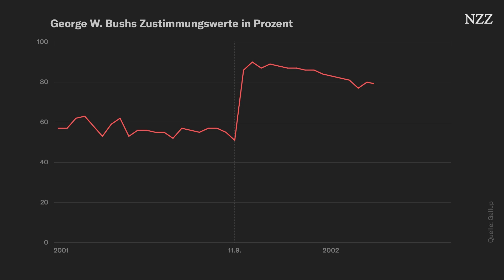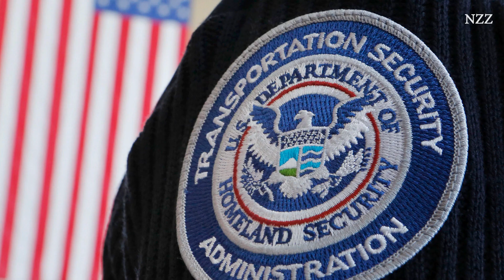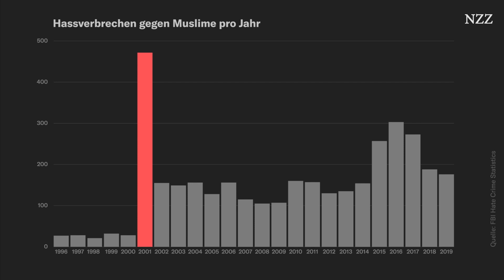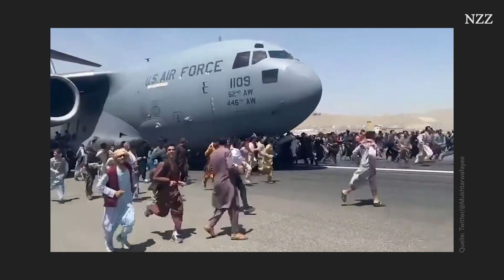Von 9/11 nach Afghanistan: So hat der Krieg gegen den Terrorismus die letzten 20 Jahre geprägt | NZZ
Zwei Kriege, vier US-Präsidenten und eine neue Terrororganisation: Der 11. September hat die Welt erschüttert. Zwei Jahrzehnte später endet der amerikanische Militäreinsatz in Afghanistan – mit einem Terroranschlag.

INHALT
00:00 Intro
00:26 Terroranschläge 9/11
01:07 Krieg gegen Terrorismus
01:44 Invasion Afghanistan
03:09 Gründung Guantanamo Bay
03:28 Irakkrieg

04:25 Wahl von Barak Obama und Tod Osama bin Ladens
05:38 Islamischer Staat in Syrien und Irak
06:34 Die Taliban und US-Abzug aus Afghanistan

07:17 Fazit